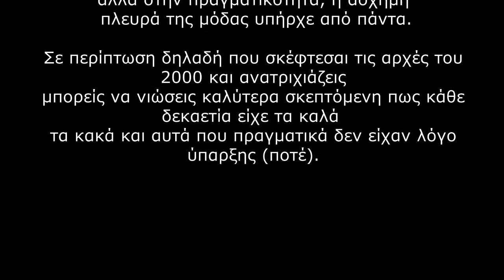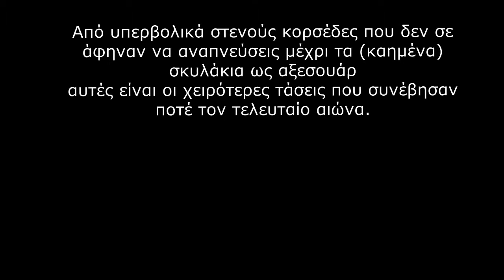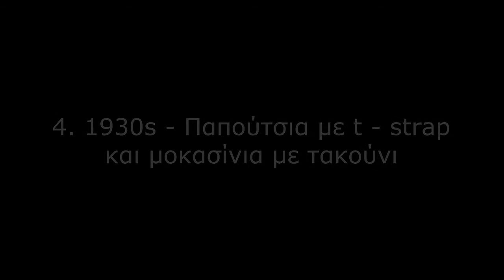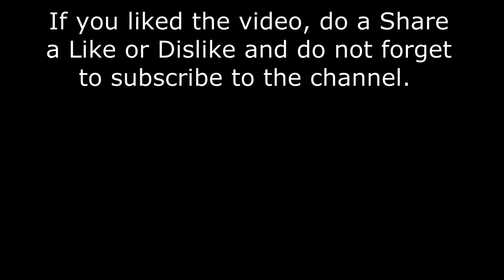AnanaS Channel - Τα χειρότερα trends στη μόδα κάθε δεκαετίας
1. 1900s - Κορσέδες
2. 1920s - Cloche καπέλα
3. 1920s - Φορέματα - μαγιό
4. 1930s - Παπούτσια με t - strap και μοκασίνια με τακούνι
5. 1950s - Λευκά γάντια
6. 1960s - Καλσόν με patterns
7. 1960s - 'Φουτουριστική' μόδα
8. 1970s - Φούστες με patchwork
9. 1970s - Πουλόβερ - γιλέκα
10. 1970s - Ανδρικές, ολόσωμες φόρμες
11. 1980s - Γκέτες
12. 1980s - Τα πάντα πάνω στη Μadonna σε αυτή τη φωτογραφία
13. 1990s - Πουλόβερ τυλιγμένα γύρω απ' το λαιμό
14. 1990s - Τ-shirts πάνω από μακρυμάνικα
15. 2000s - Βελούδινες φόρμες
16. 2000s - Υπερβολικά χαμηλοκάβαλα τζιν
17. 2000s - Uggs (με φούστες)
18. 2000s - Σκυλάκαι ως αξεσουάρ